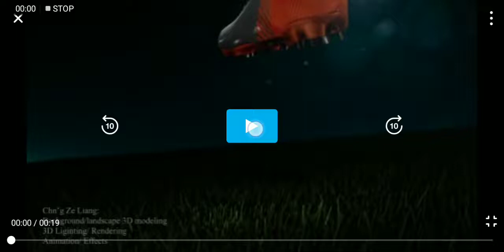(2012) Ident : Astro Supersport Uefa Euro 2012 | NO Sound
Astro Uefa Euro 2012 Unmissable All 31 Matches. All LIVE. In HD 8 June - 1 July 2012 | UEFA Euro 2012 Best IN (HD) Now Available ON Astro Byond | 5 Interactive Channels Astro Supersport | BM Commentary Only On Astro Arena CH 801 | Thank You UEFA Euro 2012 1 July 2012